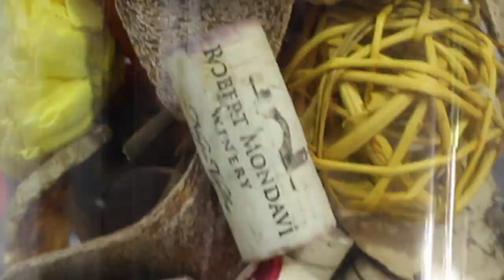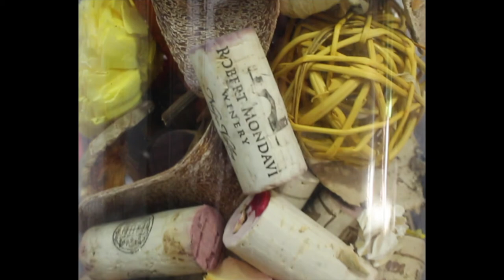Just Be | Fun | Bucket of corks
Explore the life of corks such as the life of us. How we are different but needs to co-exist.